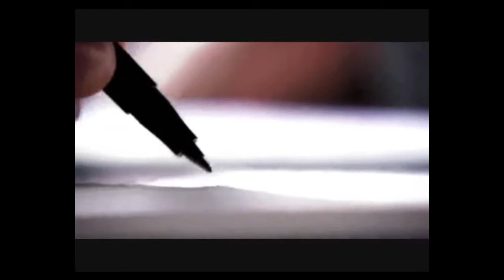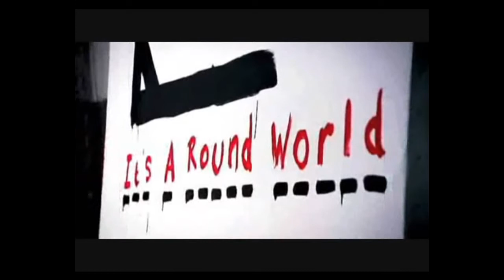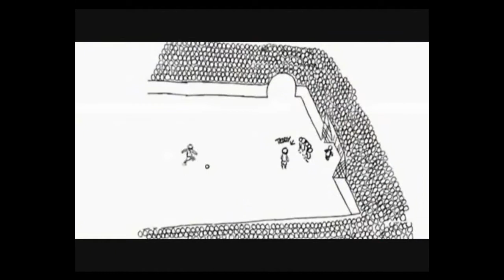Watch the Merlin TV Show to win free prizes.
WIN Great Merlin Prizes EVERY WEEK and Improve Your Life With Dave Crane On His No 1 Award-winning Motivational Web TV Show.